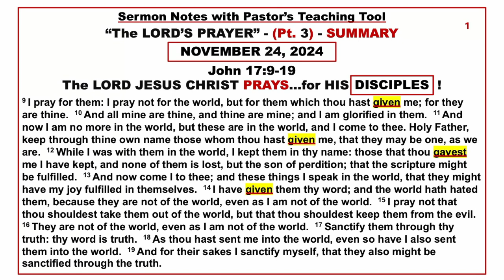"The LORD's Prayer" - (Pt. 4) John 17:1-8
Pastor P.M. Smith